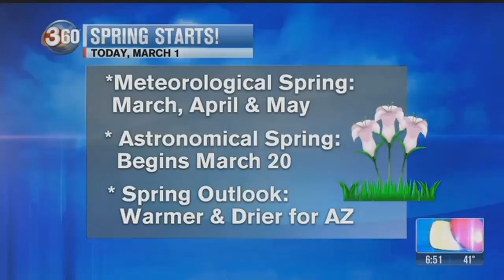When is the first day of spring?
This year, spring will take place between March 20 and June 21, if you use the astronomical method. But it starts slightly earlier, between March 1 and May 31, if you follow the meteorological calendar.